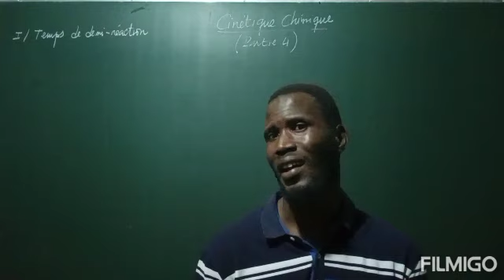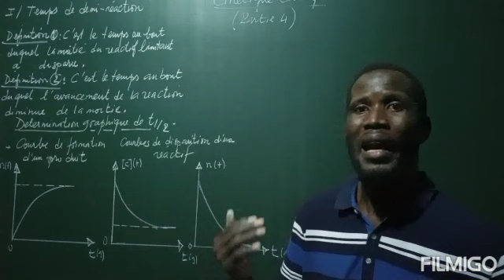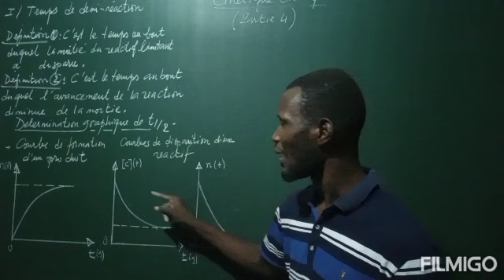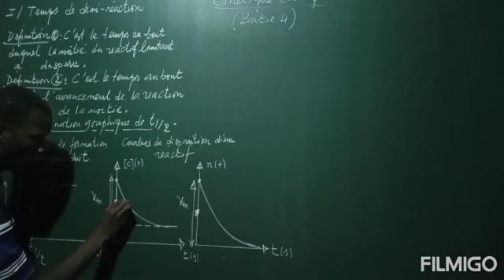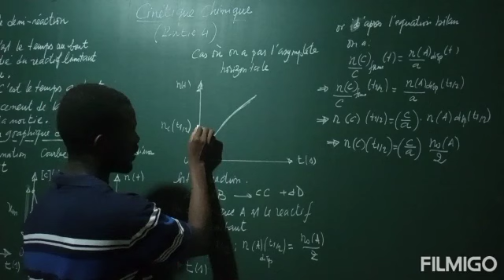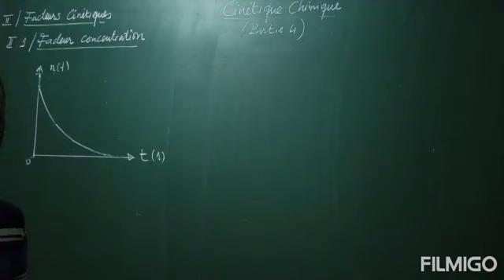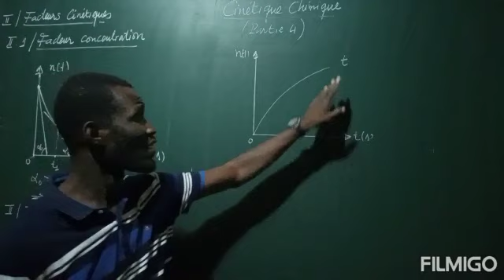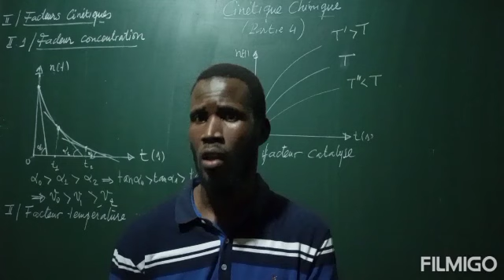Cinétique chimique (partie 4): temps de demi réaction et facteurs cinétiques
Savoir définir et déterminer le facteur le temps de demi-réaction, connaître les facteurs cinétiques et leur influence sur l'évolution d'une  réaction.